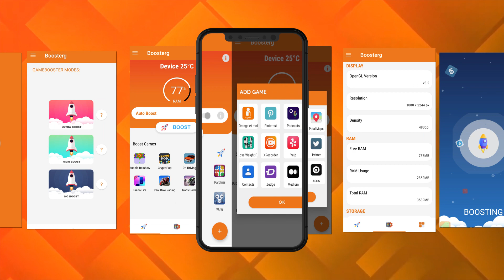boostg App promo video